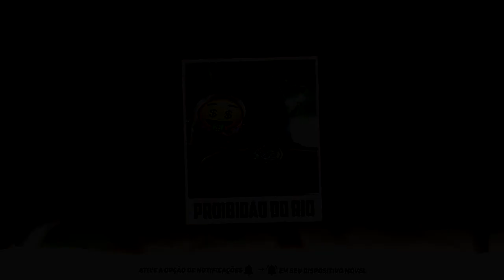AQUECIMENTO DA NOVA HOLANDA PARTE 2 (( DJS DA HOLANDA )) 2021